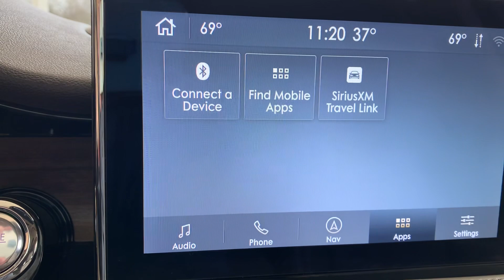U24664 2020 Lincoln Corsair Reserve